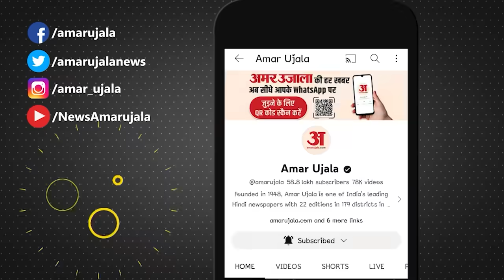Maharashtra Politics: Election Commission के फैसले पर CM Eknath Shinde का बड़ा बयान | Amar Ujala